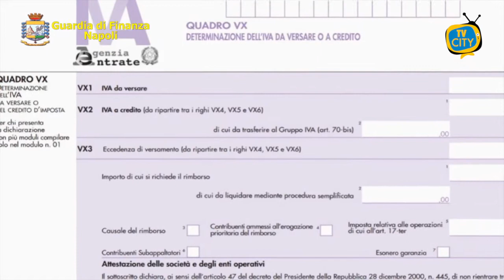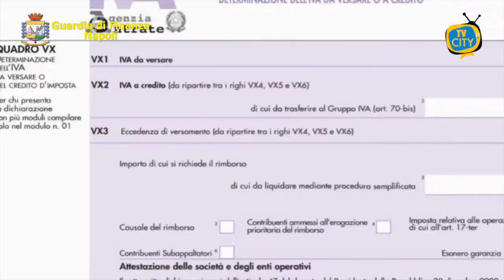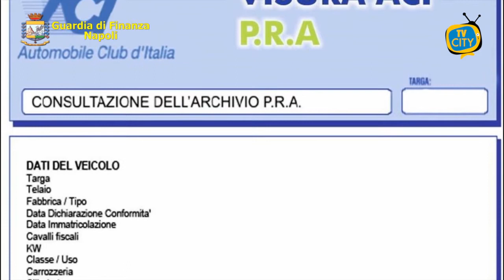Napoli: bancarotta fraudolenta, sequestro di beni per 1,7 milioni di euro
Al termine di complesse indagini la Procura della Repubblica di Napoli Nord ha ottenuto l’emissione di un’ordinanza, affidata per l’esecuzione al Nucleo di Polizia Economico-Finanziaria della Guardia di Finanza di Napoli, che ha disposto misure cautelari nei confronti di 9 indagati, indiziati di associazione per delinquere finalizzata alla commissione di vari reati, tra cui bancarotta fraudolenta, autoriciclaggio, contrabbando di prodotti alcolici, emissione ed utilizzo di fatture per operazioni inesistenti, omessa dichiarazione dei redditi, evasione dell’accisa e trasferimento fraudolento di valori.

Nei confronti di quattro indagati, sono stati disposti gli arresti domiciliari, mentre per gli altri tre soggetti è stata applicata la misura del divieto di dimora nelle province di Napoli e Caserta, in virtù dell’ampio territorio nel quale operava l’associazione per delinquere.

Gravi indizi di reato sono stati raccolti anche nei confronti di due professionisti contabili, per i quali è stata disposta la misura dell’interdizione dall’esercizio della professione di commercialista per un anno.

A tali misure cautelari, poi, si aggiungono sequestri di denaro, quote societarie e beni mobili ed immobili per un valore complessivo pari a circa 1,7 milioni di euro.

Le attività investigative anche di natura tecnica hanno consentito di acclarare l’uso strumentale di due aziende - leader nell’Italia Meridionale – operative nel settore della distillazione e commercializzazione di bevande alcoliche, le quali erano formalmente amministrate da alcuni “prestanome”, ma sostanzialmente gestite da un nucleo familiare composto da soggetti già in precedenza attinti da gravi misure cautelari per reati in materia di contrabbando di prodotti alcolici.

Il gruppo familiare, secondo quanto emerso nel corso delle indagini, avrebbe prima determinato il dissesto finanziario delle aziende utilizzate per distillare e commercializzare bevande alcoliche, accumulando un ingente debito nei confronti dell’Erario dovuto a tasse ed imposte non pagate e, successivamente, avrebbe provveduto a rientrare fraudolentemente nella disponibilità di tali ditte.

Nel corso delle indagini, anche attraverso l’analisi degli innumerevoli flussi bancari, è stato possibile ricostruire le varie fasi ante e post decozione, così emergendo le modalità di riacquisto delle società e le condotte di autoriciclaggio dei proventi illeciti derivanti dal contrabbando di prodotti alcolici.

In particolare, le condotte dissimulatorie attuate dai quattro fratelli destinatari dell’odierna misura cautelare degli arresti domiciliari hanno consentito agli stessi di rientrare nella titolarità del complesso aziendale, con sede nel comune di Pastorano, del valore di circa 2 milioni di euro, il quale è stato poi acquistato da una società operante nel settore della ristorazione.

Tale società, a sua volta acquisita con i proventi dell’attività illecita di contrabbando di bevande alcoliche, è risultata essere di proprietà delle rispettive mogli degli indagati, i quali provvedevano a gestirla materialmente.

Il ramificato sistema di frode, che ha consentito di contrabbandare prodotti alcolici e di evadere l’IVA e l’accisa, sarebbe basato essenzialmente sull’utilizzo e l’emissione di fatture per operazioni inesistenti da parte di società “cartiere”, ossia prive di qualsivoglia concreta operatività, le quali venivano interposte nelle operazioni di vendita solo per far ricadere su di esse gli ingenti debiti tributari verso lo Stato.

In altri casi, invece, l’emissione delle fatture false sarebbe avvenuta mediante la collaborazione di soggetti giuridici inesistenti creati ad hoc onde agevolare l’illegale immissione in consumo di migliaia di litri di prodotti alcolici, da destinare al mercato nazionale ed estero.